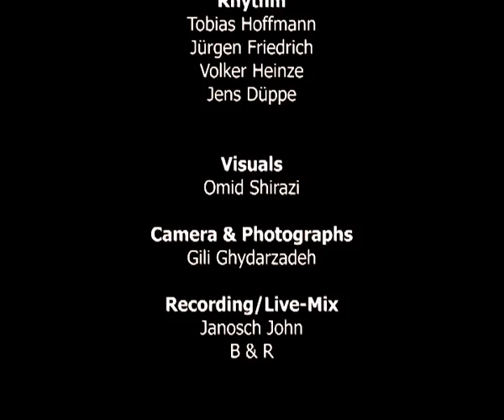ODYSSEY Trailer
"Odyssey: Saga+JazzOrchestra+Visuals" Trailer from the Concerts on 03.03. at Bruehl (feat. Dave Liebman on Soprano Sax) and March 11th @ Domicil Dortmund (feat. Frederik Koester on trumpet) composition/concept by Heiner Schmitz featuring Christian Brückner (narration), Cologne Contemporary Jazz Orchestra and Omid Shirazi (visuals) Reeds: Heiner Wiberny, Benjamin Steil, Claudius Valk. Francois de Ribaupierre, Marcus Bartelt  Trumpets: Christoph Moschberger, Christian Winninghoff, Ralf Hesse, Matthias Bergmann Trombones: Felix Fromm, Tobias Wember, Andreas Schickentanz, Achim Hartmann  Rhythm:
Tobias Hoffmann, Jürgen Friedrich, Volker Heinze, Jens Düppe

Visuals
Omid Shirazi

Camera & Photographs
Pablo Kievernagel
Gilli Irani

Recording/Live-Mix
Janosch John
B & R